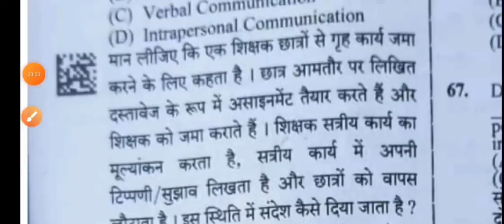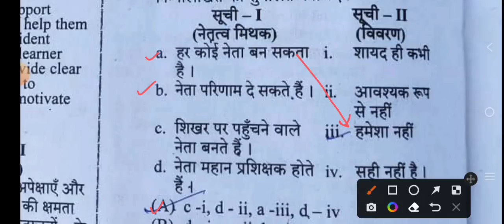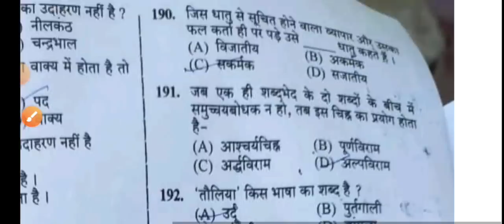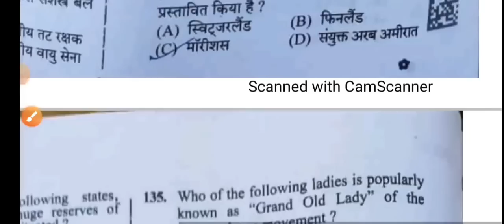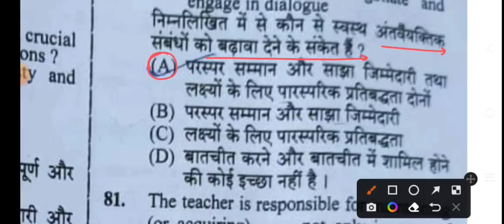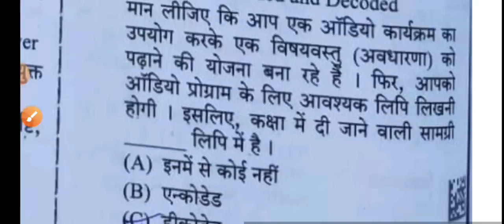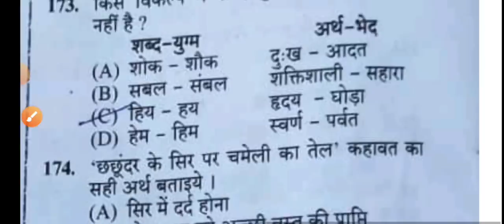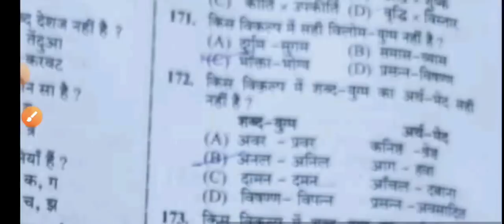PTET Exam 21 May 2023 full paper Solution answer key//PTET 21 May Rajasthan Gk & Gk Paper 1 Gk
PTET 21 May 2023 Paper 1 Full Solved Paper.